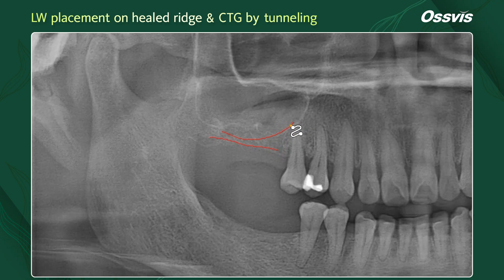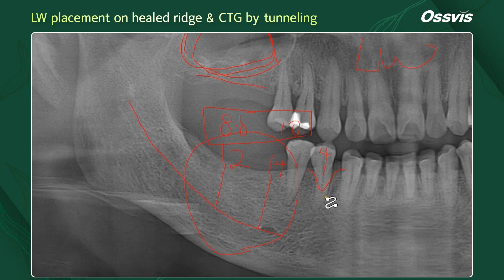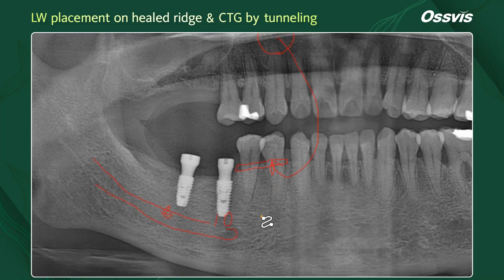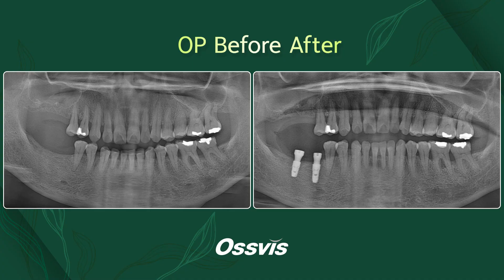[Clinical Case] LW placement on healed ridge & CTG by tunneling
📌LW placement on healed ridge & CTG by tunneling
◾️ Surgery by Dr. Jeon, Inseong
◾️ Implant : LW
◾️ Tool : Surgical Simple Kit
◾️ Tech. : CTG